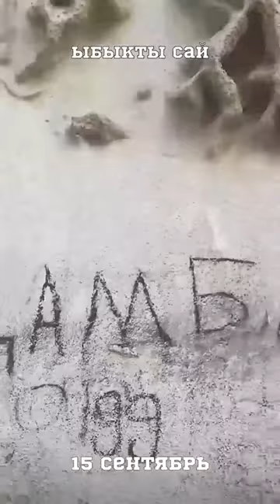Вандалы в Ыбыкты сай продолжают своё грязное дело, в ущелье появляются новые надписи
Помните, как мужчина выбивал имя своей дочери на скале в уникальном ущелье Ыбыкты Сай. Позже стало известно, что героем ролика является теперь уже бывший директор дома культуры казахского общества слепых г.Актобе Манас Кошербаев.

Гид Мангистау @chabikov.n показал видео, где вандалы продолжают портить уникальное ущелье. Он поделился своими наблюдениями:
- Обстановка в ущелье стала хуже. Недавно ездил в ущелье с туристом из Индии. Он был в шоке от всей этой наскальной живописи, оставленной нашими людьми. Да еще и мусор везде лежит. К сожалению, наши люди не ценят и не уважают нашу природу, - рассказал Нурсултан.

Ыбыкты сай - уникальный и красивый каньон. Местные называют эти скалы ажурными и кружевными. Такое красивое и уникальное место нужно беречь. Мы хотим, чтобы акимат региона установил там охрану, следил за порядком, убирал мусор. Такому месту нужен контроль! К сожалению, пока на наши обращения никак не реагируют, а ущелье продолжает страдать. Ыбыкты Сай - наше природное достояние. Мы должны его сохранить для будущих поколений, - призывает казахстанец.

Ыбыкты Сай относится к древнейшим памятникам природы на территории Казахстана. Каньон образовался миллионы лет назад. Эти уникальные скалы сотворены из воды, степного ветра, соли и времени.

Ищите нас на платформах: YouTube, TikTok, Telegram, VK, Facebook, Twitter, Threads